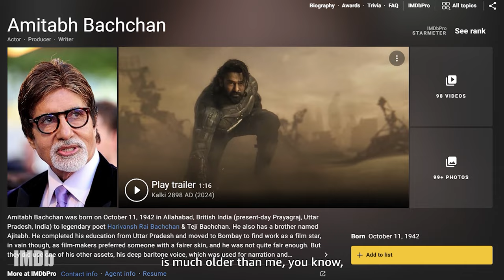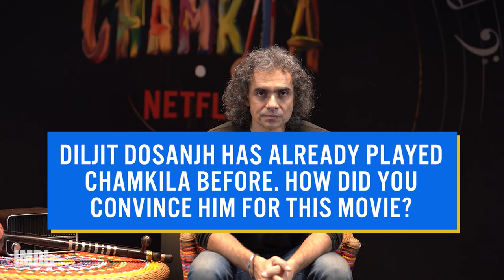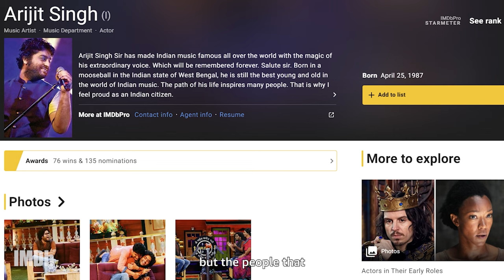Imtiaz Ali: Why @diljitdosanjh, Rockstar + Jab We Met Stories & More! | Amar Singh Chamkila | IMDb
Imitiaz Ali deep dives into the making of his movie ‘Amar Singh Chamkila’ and his collaboration with Diljit Dosanjh, Parineeti Chopra, and other actors and the talent that have worked behind the scenes to bring this story to life. He talks about his common theme of choosing stories where characters are artists, his own self-discovery through them, and also draws parallels between ‘Rockstar’, ‘Jab We Met’, ‘Love Aaj Kal’ & other titles from his filmography. Join us on a journey of his process of research, finding every possible detail about Chamkila’s life and so much more!